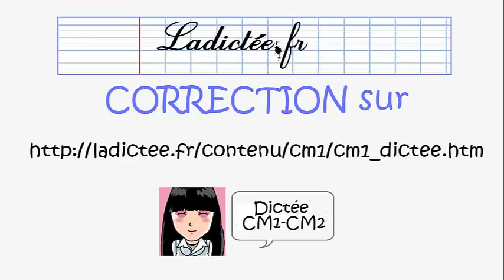La fée du sureau - Dictée de mots préparatoire pour la dictée CM1- ladictee.fr